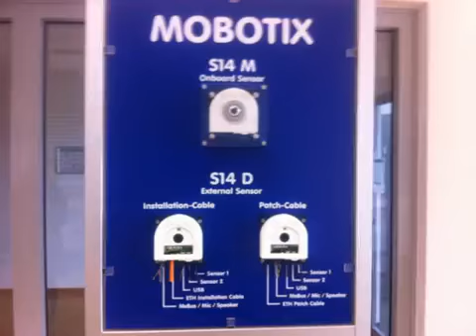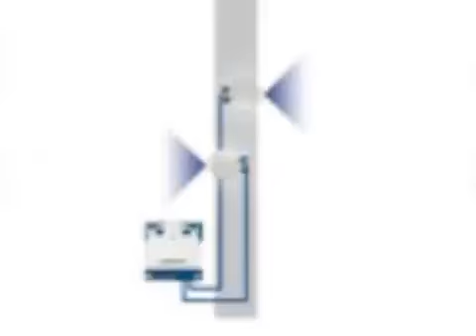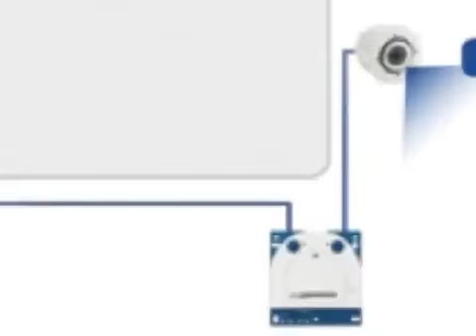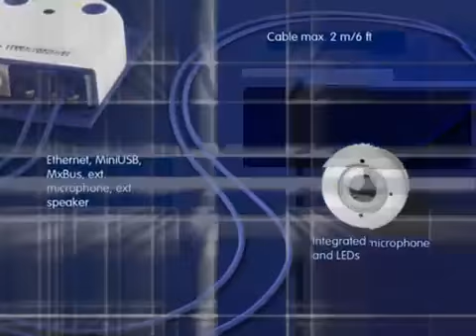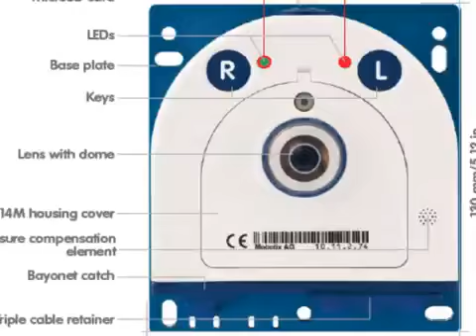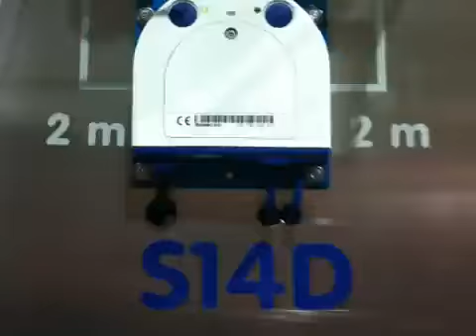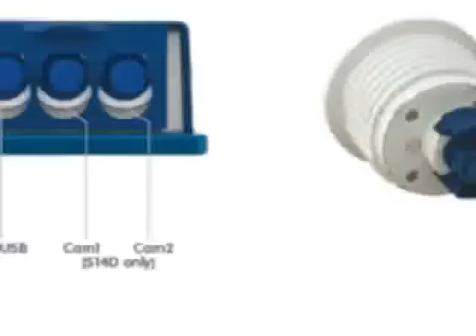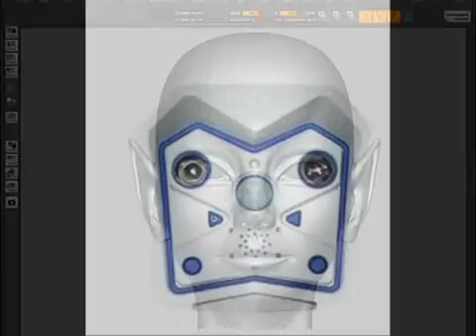Mobotix - MoldovaSecurity - Distribuitor oficial Mobotix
MoldovaSecurity  una dintre firmele de top in domeniul Sistemelor de Securitate, Supraveghere Video IP, Videointerfonie pentru Blocuri, Control Acces, Solutii IT, Retelistica, Telefonie VoIP, Automatizari porti , Bariere si Casa Inteligenta, ca urmare a nevoii tot mai mari de servicii specializate si ca o dovada a angajamentului de a le oferi clientilor nostri calitatea si siguranta tehnologiilor de ultima generatie, pentru buna desfasurare a  vietii si afacerilor personale.